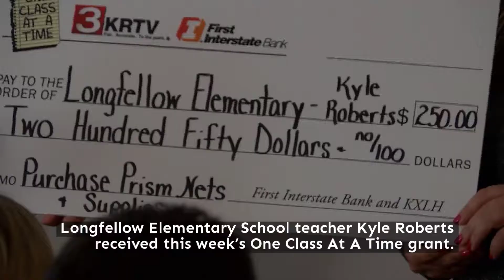One Class At A Time: Longfellow Elementary School